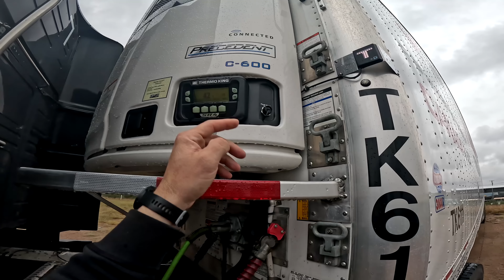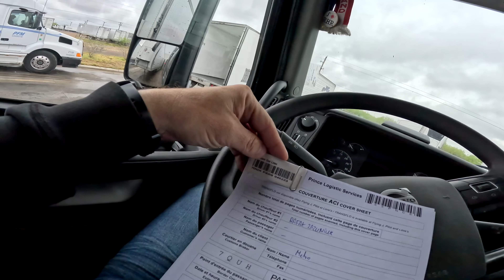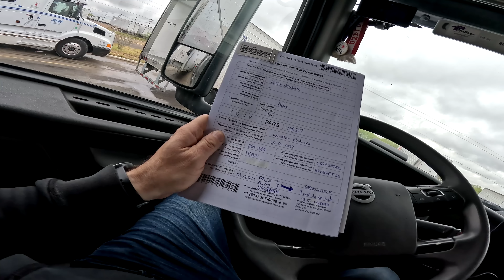Załadunek w Niedzielę Texas Marzec 2023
Naczepa nareszcie przybyła! Przeładunek trwał 20 minut w obecności celnika bo ładunek idzie tranzytem przez USA a fracht jest ładunkiem zakazanym w USA.